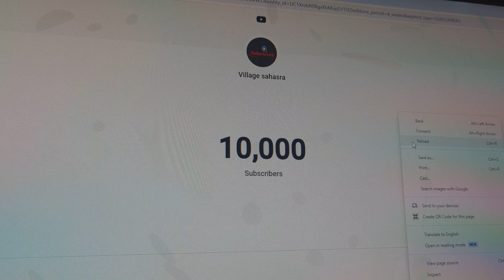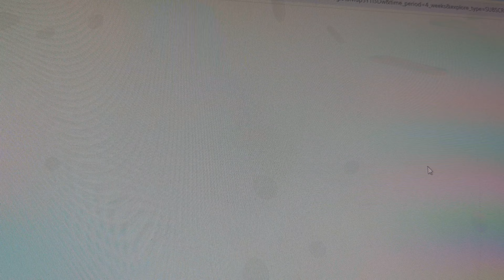10000 subscribers. village sahasra YouTube channel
village sahasra YouTube channel